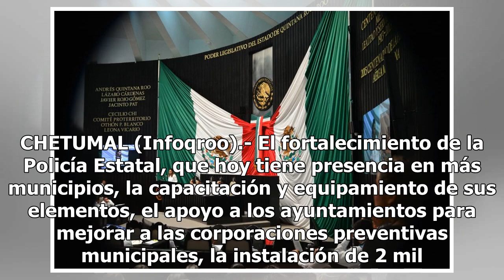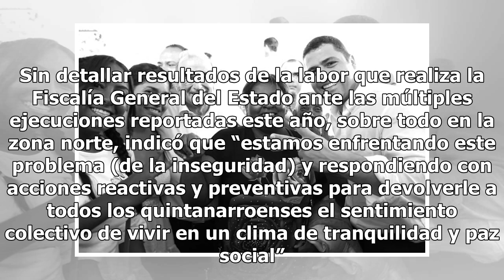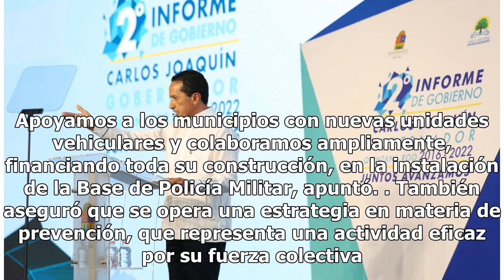Alcanzar la paz, una meta para Carlos Joaquín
CHETUMAL (Infoqroo).- El fortalecimiento de la Policía Estatal, que hoy tiene presencia en más municipios, la capacitación y equipamiento de sus elementos, el apoyo a los ayuntamientos para mejorar a las corporaciones preventivas municipales, la instalación de 2 mil cámaras de video-vigilancia en Ca...